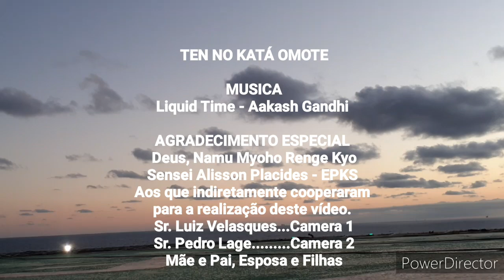A forma celeste - Karate Shotokan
Vídeo gravado, em algum lugar do oceano atlântico, em águas brasileiras.

Ten no kata - 天の形 modo celeste é um kata do karate que foi criado pelo mestre Yoshitaka Funakoshi, do estilo Shotokai, como forma de auxiliar ao neófito o aprendizado da arte marcial com movimentos simplificados.
Este Katá pode ser praticado em Dupla.

A felicidade é um estado de espírito. Se a sua mente ainda estiver num estado de confusão e agitação, os bens materiais não vão lhe proporcionar felicidade. Felicidade significa paz de espírito.

Dalai Lama

Atista: Aakash Gandhi